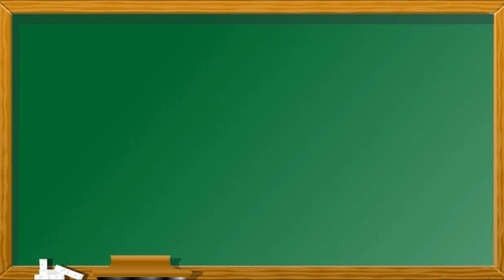KAPAMILYA! KAPATID! KAPUSO! KAIBIGAN! Sino Ang Dapat? ( Employee: Right Person For The Right Job )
Sino ang dapat na maging empleyado natin? Alamin mga Kabisyo ang mga dapat na taglayin ng isang magiging empleyado. Tara na at manood mga Kabisyo!